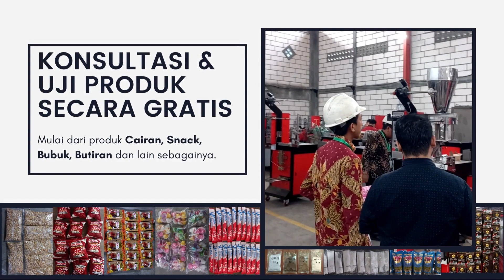Mesin pengemas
Produsen mesin pengemas otomatis lokal indonesia,
untuk berbagai macam produk seperti produk tepung, butiran, cairan, snack dan produk lainnya.
dikemas sachet, botol, ataupun standing piuch bisa dilakukam.

Ayo konsultasi gratis bersam kami Aneka Mesin

Aneka Mesin
Produsen Mesin Pengemas Otomatis
Telp/WA :